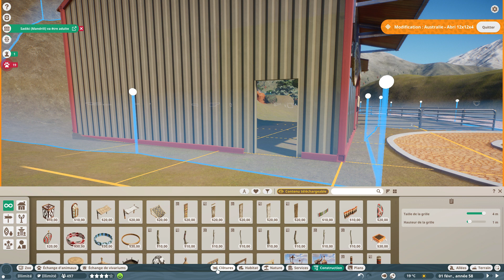Dingos et kangourous (Planet Zoo - bac à sable #30)